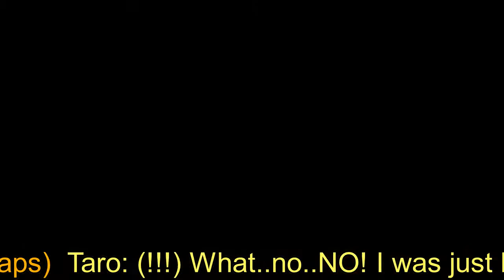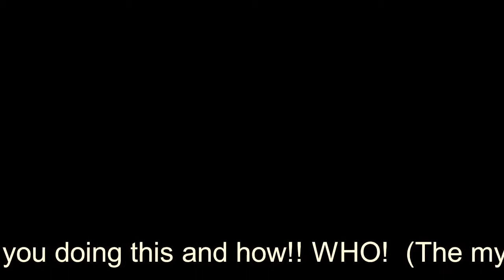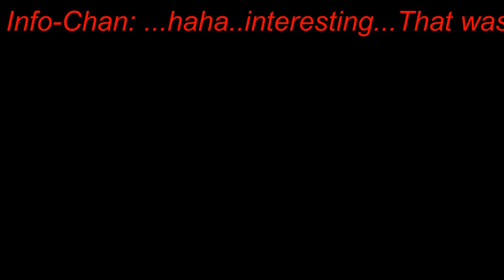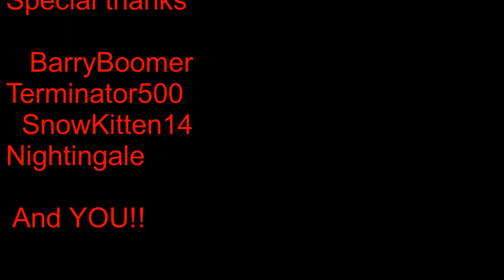Lets Play A Game Movie